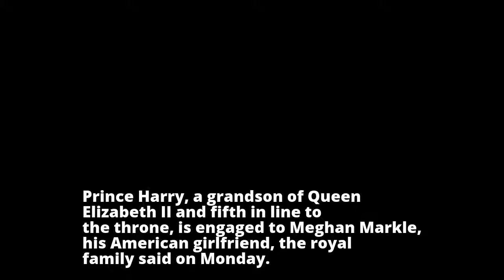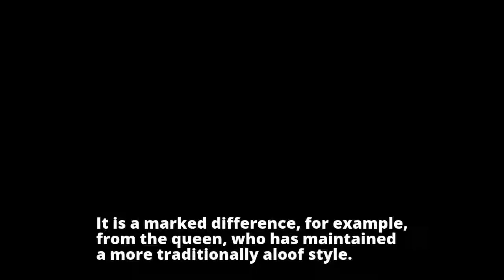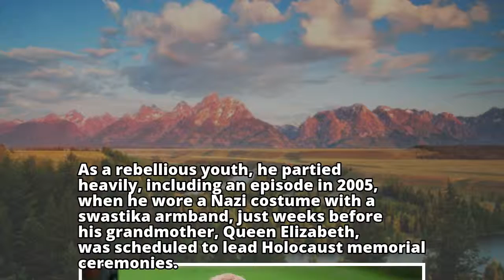Prince Harry Is Engaged to Meghan Markle